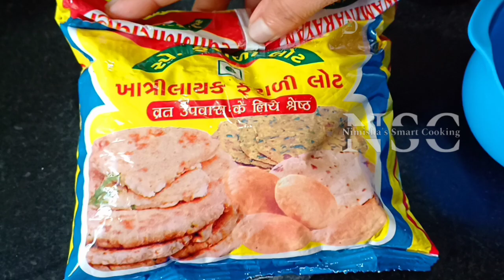Farali Cake Recipe | Nimisha's Smart Cooking | Upavas Special Cake Recipe | Vrat Cake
Farali Cake Recipe in Hindi | Nimisha's Smart Cooking | Upavas Special Cake Recipe | Vrat Cake |